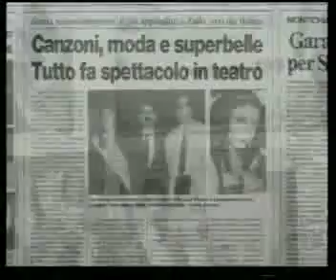Regina Della Canzone1998 Song Contest Part 1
"Regina Della Canzone" - Part 1
International Song Contest Rimini, Italy.

Festival directed by Pierluigi Ferrari and Moderated by Charles Simmons.
Among the many female  artists; Diletta Orlandi, Eugenia Vlasova, Tamara Faccini, Maria Blanca Gomez, Marjorie Galluccio, Stella Argatu, Lesley Paton, Elena Kuzimina and Annalisa Carli.